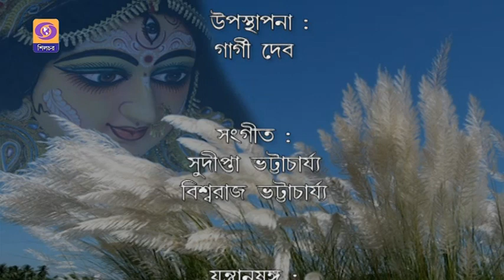DD SILCHAR I TOMAR DUYAR KHOLAR DHWANI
TOMAR DUYAR KHOLAR DHWANI
A composite programme on season autumn based on Tagor song.